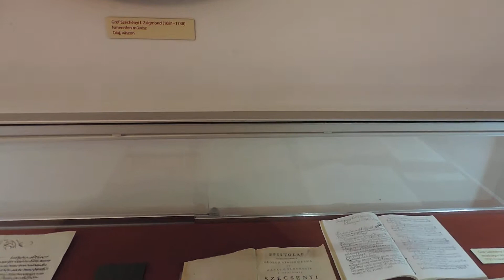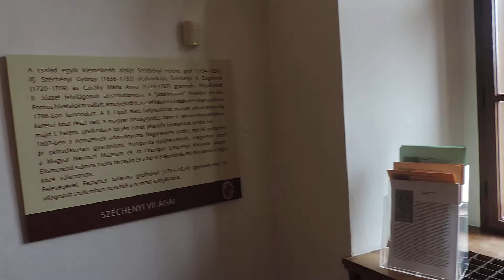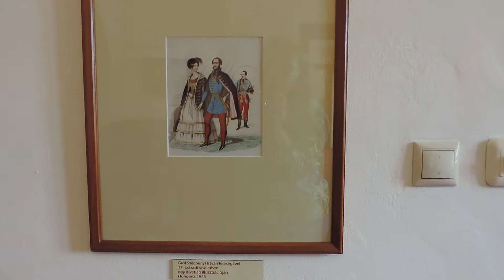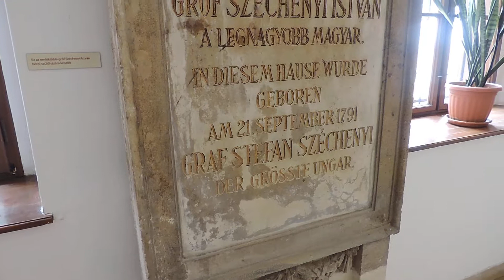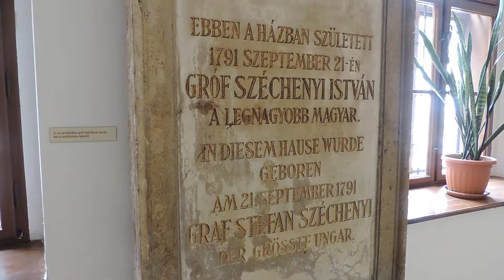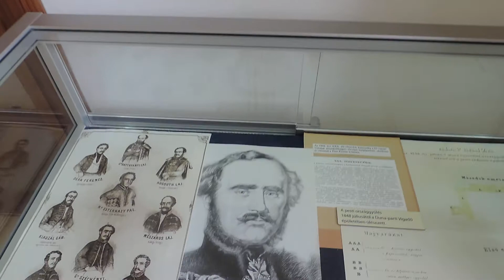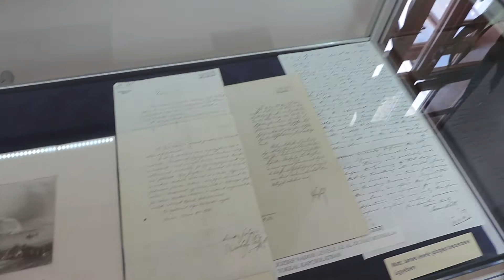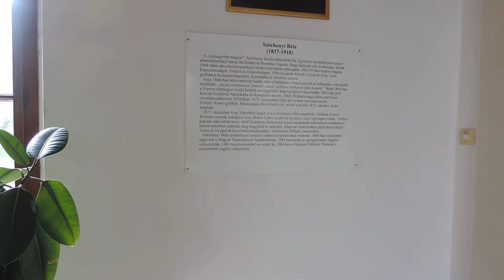Hungary. Nadycenk. Дворец графа Сечени.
Дворец графа Иштвана Сечени - великого венгра. в Нодьценке, Венгрия